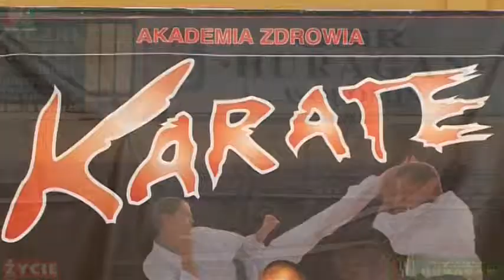Mistrzostwa Mazowsza w Karate Shinkyokushin Wolomin Huragan 20 03 11 nagrody cz 1.